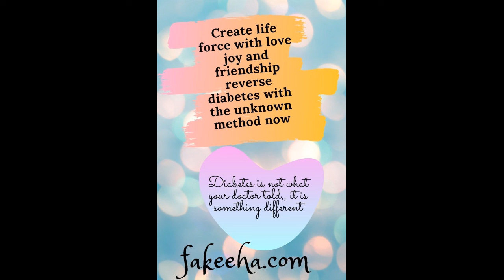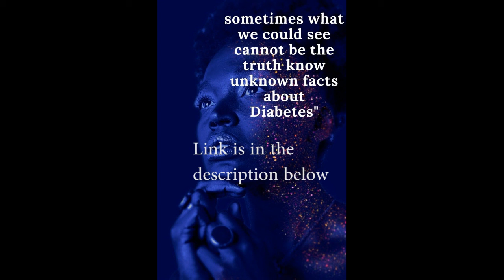reverse diabetes type2 herbs to prevent diabetes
reverse diabetes type2 now with herbs to prevent diabetes. If you are suffering from this disease. Today I have brought for you a miracle solution that can completely reverse your diabetes type 2 and make you super healthy not only that you could lose 22 pounds of fat around your belly, decrease your LDL cholesterol fat and make your blood pressure under control.